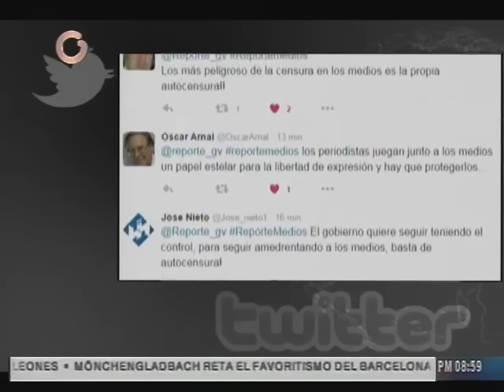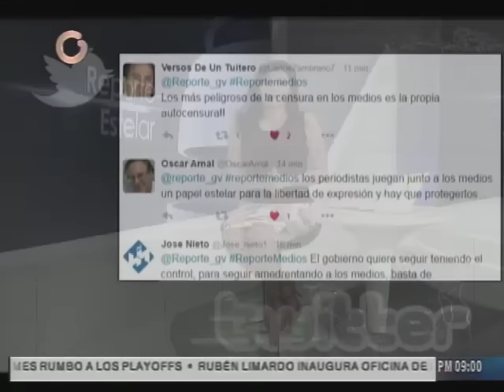Reporte Estelar analizó la trascendencia de la reforma a la Ley de Telecomunicaciones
Reporte estelar dedicó su emisión para escuchar las versiones de los distintos sectores involucrados y revelar cuáles son los beneficios para la comunicación del país la reforma a la Ley de Telecomunicaciones.